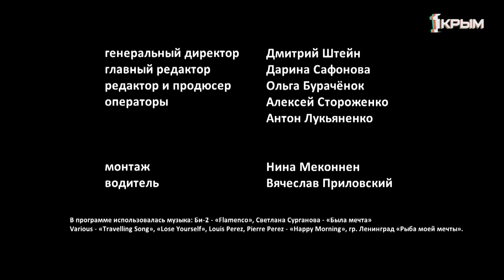Деревенское счастье Дмитрия Литвиненко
В один из осенних солнечных дней мы оказались на видеорыбалке и ловили хорошие кадры с астраханскими осетровыми рыбами, несколько лет назад получившими прописку в каскаде прудов неподалёку от Симферополя. Улов, прямо скажем, был более чем неплохим. И хотя давать интервью в силу подводных особенностей своей жизни осетры отказались, в кадре они позировали и сверкали в лучах солнца блестящими спинами. А о том, как живется астраханским гостям в крымских водоёмах, с радостью рассказал нам рыбовод Дмитрий Литвиненко. Профессия нашего героя необычна равно, как необычен и путь, который он проделал для того, чтобы выращивать осетровых в Крыму. И теперь, когда уже есть первые результаты труда, он готов поделиться с нами историями о жизни и счастье среди рыбных стай. Смотрите новый выпуск проекта «Деревенское счастье».